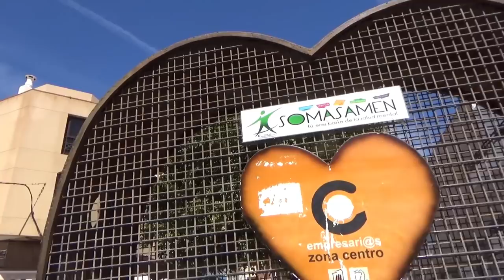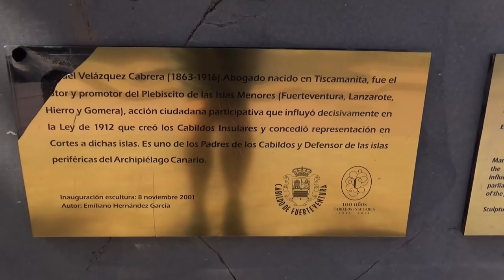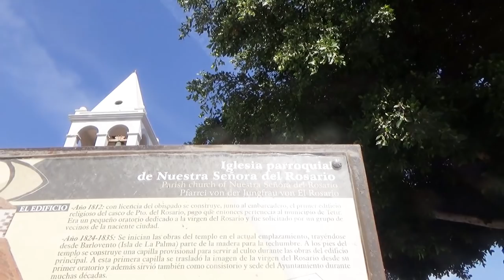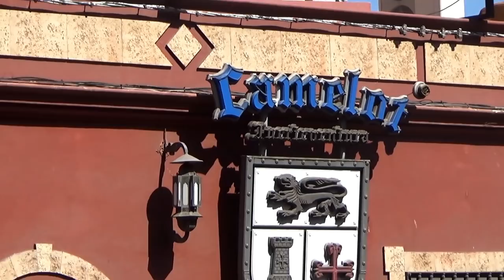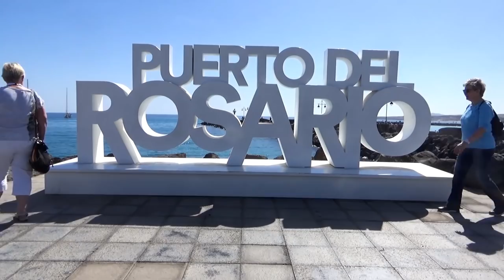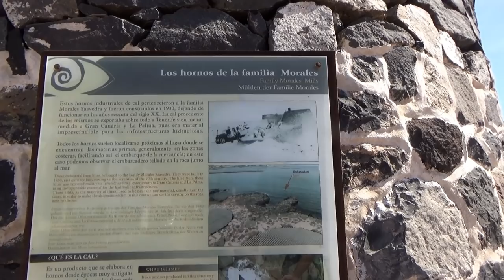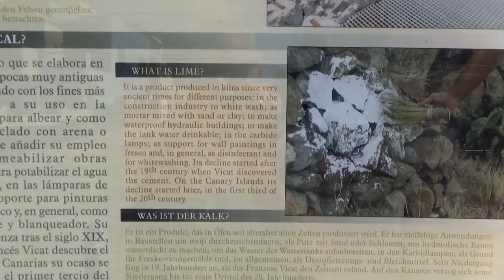A walk around Puerto del Rosario, the capital of Fuerteventura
I had yet another dental appointment, with more to come, so went for a walk through a part of the Fuerteventura capital first. I went through the pedestrian area and then down to the port and along the front.

I believe some years ago it was called Puerto de la Cabra - the port of the goat but it was changed to make it more "tourist appealing". I think they should change it back.

I also visit a lime kiln by the beach.

If you are thinking of living in Fuerteventura then look at my